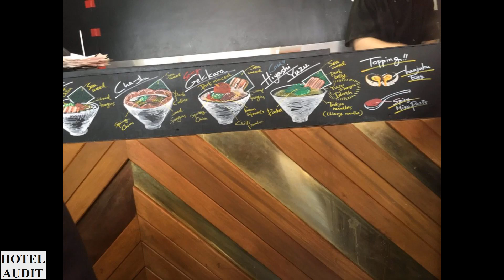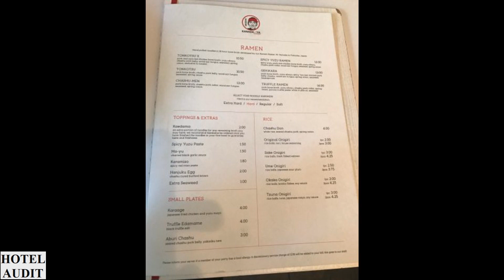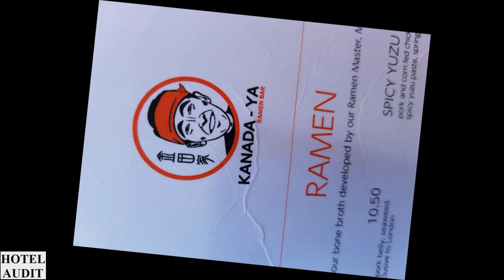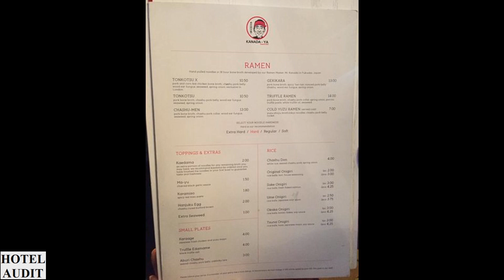Обзор Отеля Озбор Страны Великобритания Лондон Kanada Ya Ramen Bar 0 1 Hotel Audit Отель Аудит